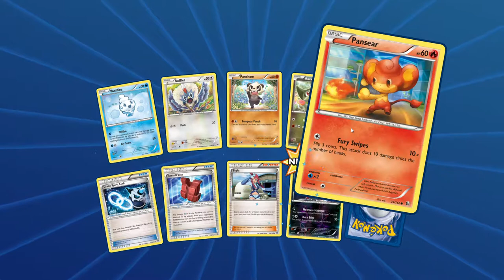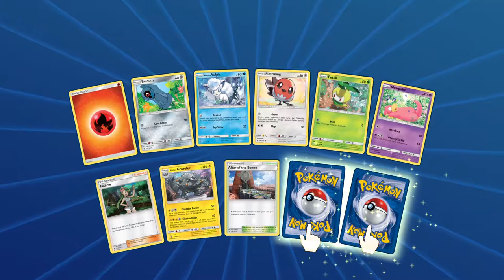Pokemon Trading Card Game Online Booster Pack Opening